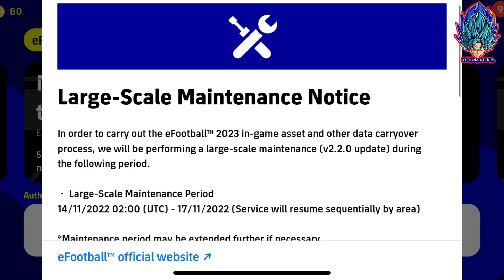อัพเดท!! แจกทองฟรี นักเตะฟรีโค้งสุดท้ายก่อนปิดยาว แพ็คทีมชาติ ทั้งหมดของการอัพเดท!! [eFootball 2023]